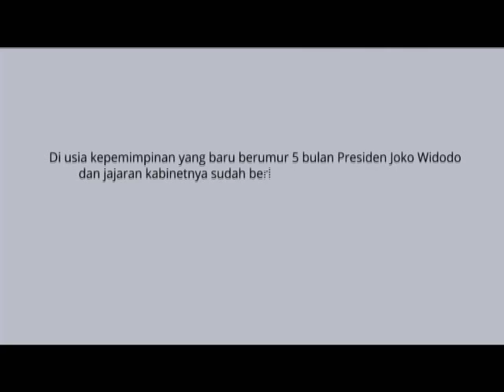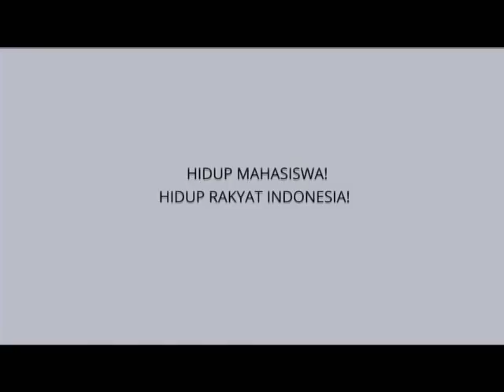Aksi SadarkanJokowi oleh Mahasiswa Se-Unmul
Aksi SadarkanJokowi yang dilakukan oleh Aliansi Mahasiswa Se-Unmul pada Senin, 23 Maret 2015 di Gedung DPRD Provinsi Kalimantan Timur.